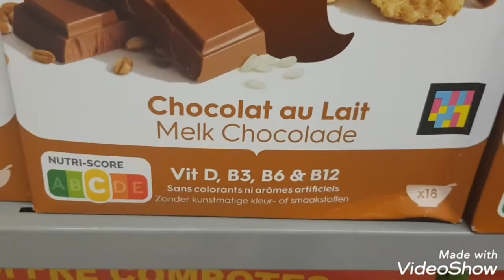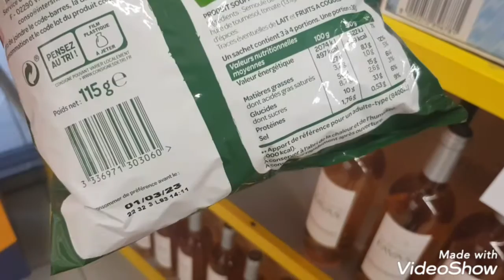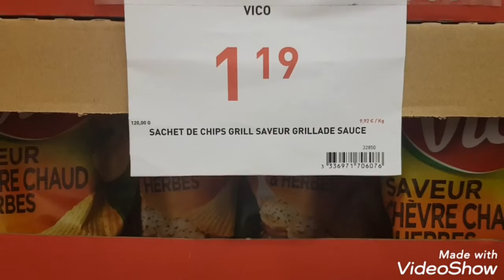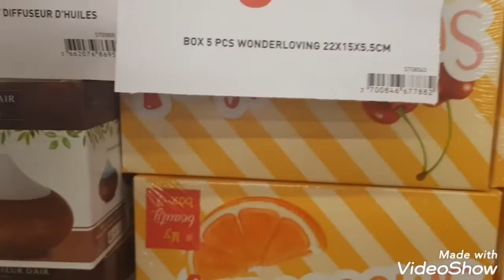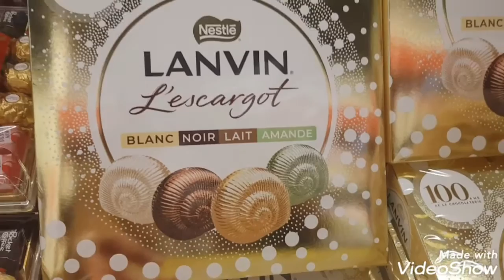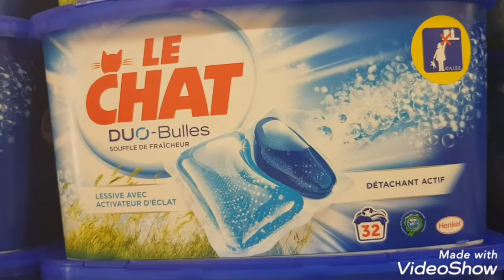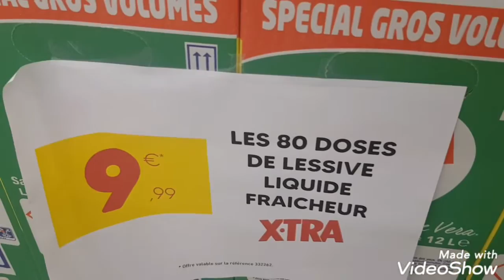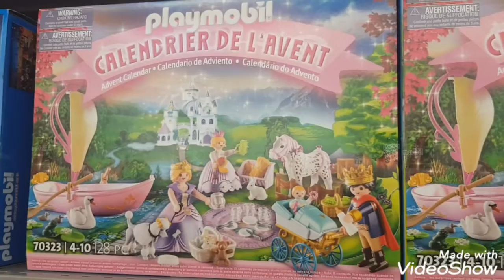STOKOMANI, Arrivage, Kingersheim, 19/10/22